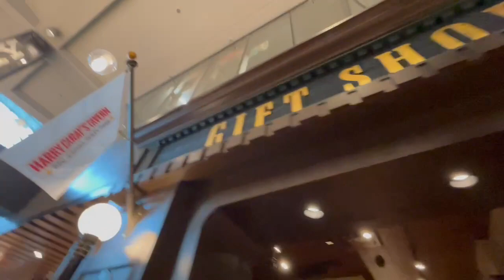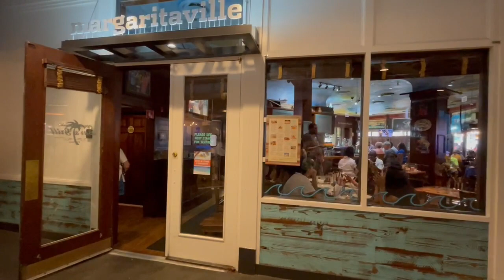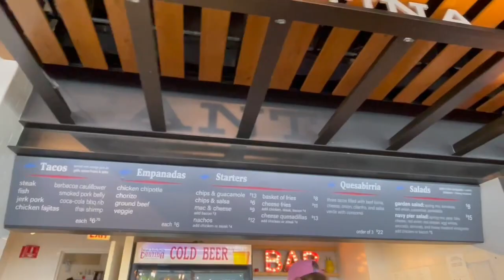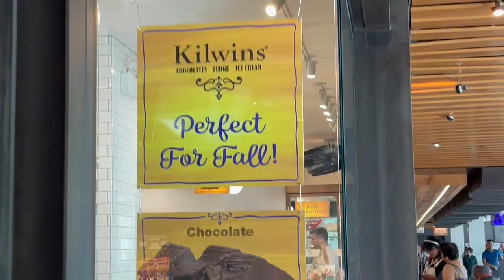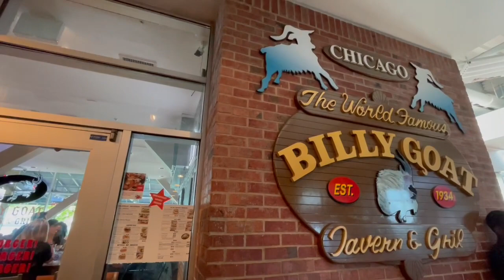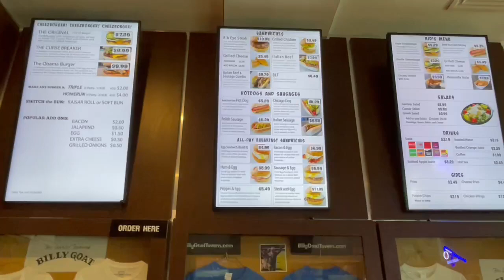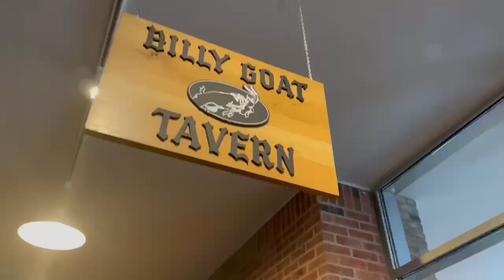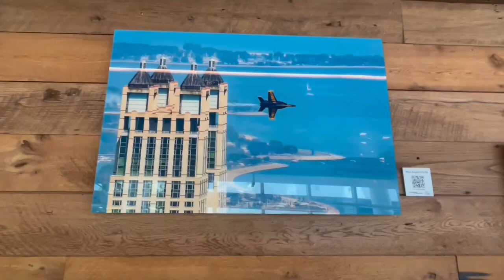A Trip to the Famous Billy Goat's Tavern at Chicago's Navy Pier!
Come along with me on a visit to the Navy Pier location of Chicago's famous Billy Goat's Tavern.  Billy Goat's was the inspiration for the Cheezeborger Cheezeborger Cheezeborger sketch on the original Saturday Night Live starring John Belushi, Dan Aykroyd, Bill Murray, and the rest of the amazing cast from those original years.

The owner of Billy Goat's was said to have placed a curse on the Chicago Cubs that lasted 71 years.  The curse was finally broken when the Cubs won the world series in 2016!  Go Cubbies!

And if that weren't enough, it is the best cheezeborger on the planet!

To see my video of the ORIGNAL location of Billy Goat's Tavern on lower Michigan Avenue, click here!